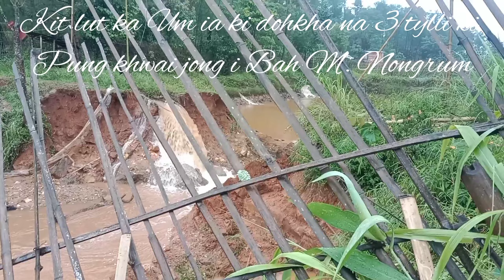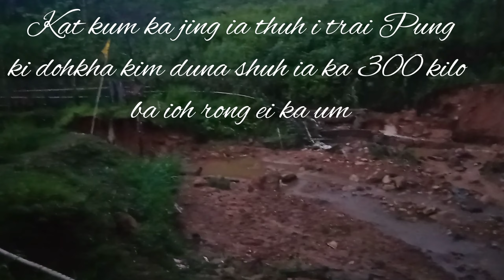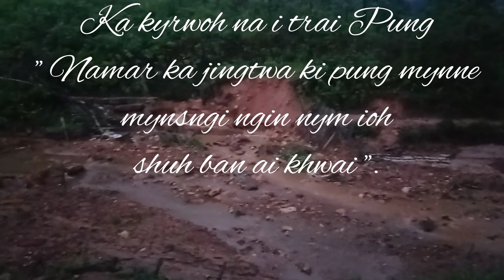Namar ba jur palat u slap mynne ka sngi twa ki Pung khwai jong i Bah M.Nongrum(Mawlai Nongkohlew)